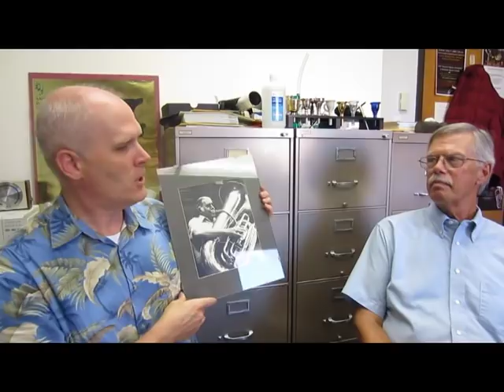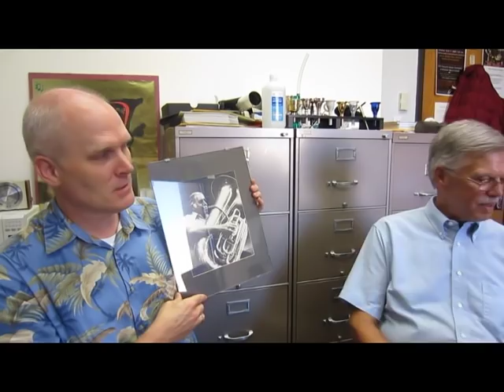TPTV - Donald Little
University of North Texas tuba professor, Donald Little's first lesson with Arnold Jacobs was also his first lesson with a tubist. While a student at Peabody, Little studied with a trombonist. At that first lesson, Jacobs encouraged Little not to worry much about the embouchure. Don described the major influences Jacobs gave him: to play vocally in a singing style. Little shared his reflections on how Jacobs' pedagogical focus changed over the years toward a more music focus, and less on the technical side of things. The other influence on Little were the hundreds of Chicago Symphony concerts he heard and how those sounds remain vivid in his memory and concept. Mr. Little shares a tuba story. The tuba is a beautiful Holton York copy that he bought from Mr. Jacobs.